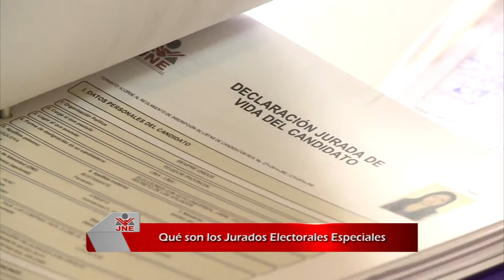Qué son los Jurados Electorales Especiales